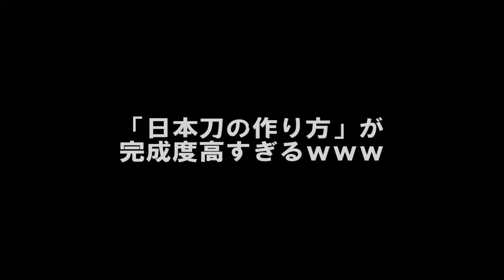海外の反応 日本刀の作り方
キャラクターを再現するときに限りなく本物に近づけるため、衣装に多額の投資をしているコスプレイヤーは多いです。 今回は、コスプレ愛好家.

武器としてはもちろん、その美しさから芸術品としても価値の高い「日本刀」。最近の歴史ブームの影響で、その魅力にハマってしまったという.